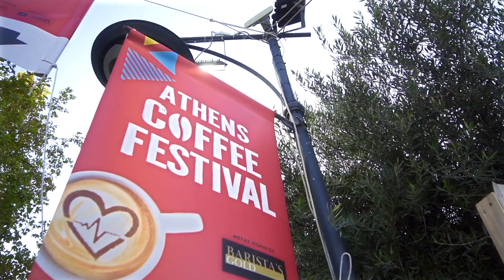Athens Coffee Festival 2022 Highlights Video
Τα highlights από το Athens Coffee Festival που διεξήχθη 24 έως τις 26 Σεπτεμβρίου στην Τεχνόπολη.